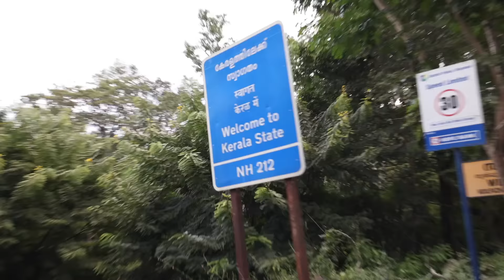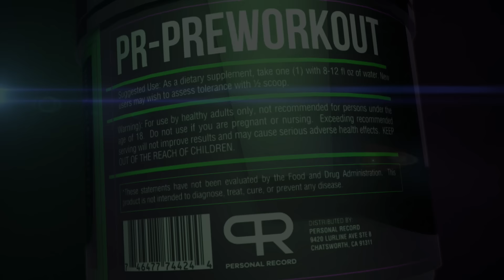INCREDIBLE PRIVATE MOUNTAIN IN KERALA INDIA + INDIA'S SCHOOLBOY NATIONAL ARM WRESTLING CHAMPION!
Devon Larratt vs John Brzenk
Ermes Gasparini vs Genadi Kvikvinia
Larry Wheels vs Brandon Allen